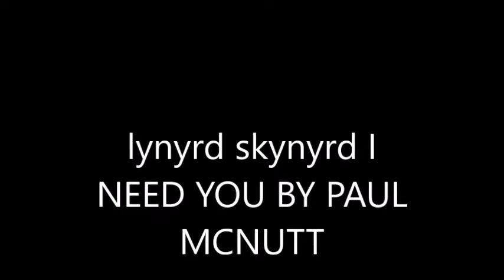I NEED YOU BY PAUL MCNUTT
for ken tamplin to hear thanks